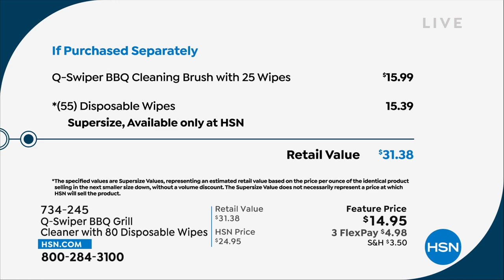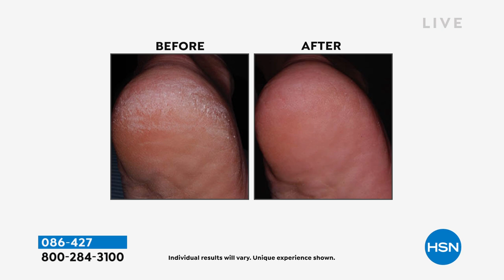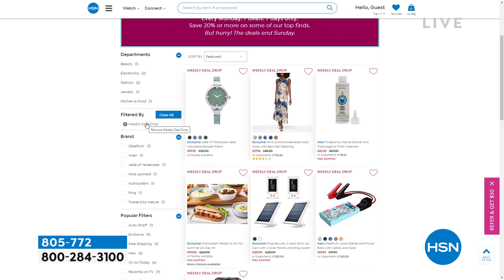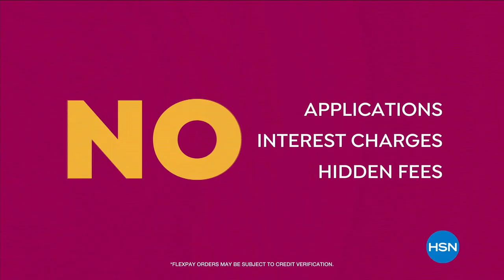HSN | HSN Today with Tina & Ty 05.12.2022 - 08 AM